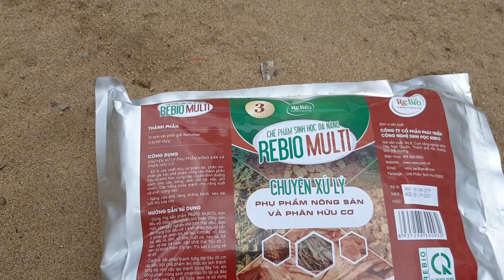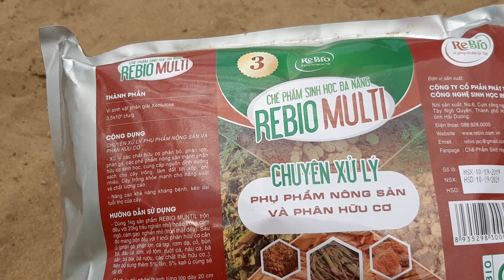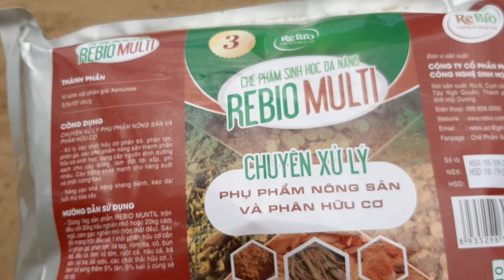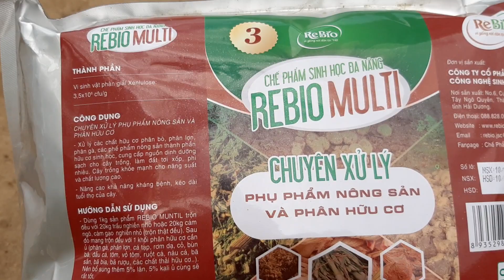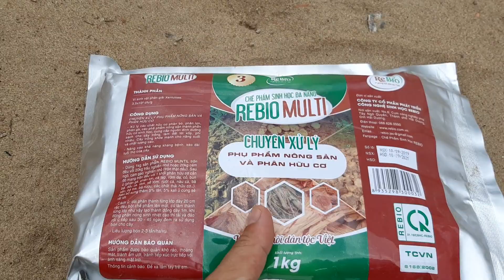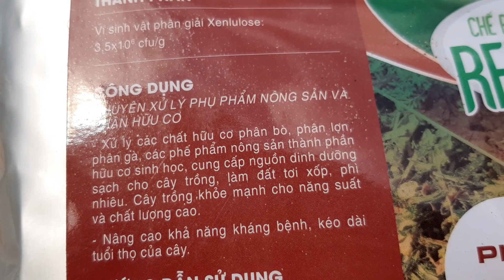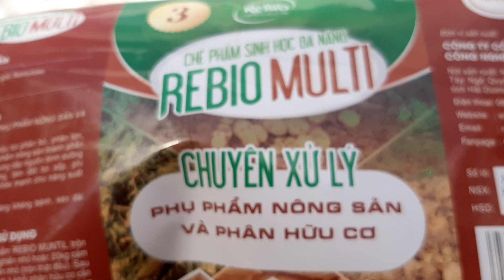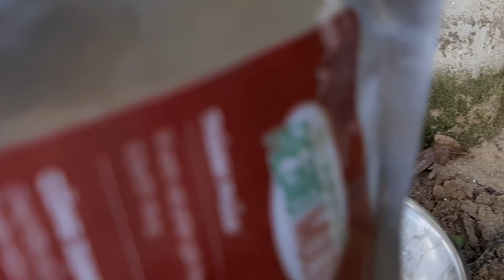Sử Dụng Nguồn Phân Chất Lượng Cho Cây Nha Đam Lớn Bẹ|| Cách Ủ Phân Bò Bón Lâu Dài Cho Cây Nha Đam.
Video chia sẽ cách ủ phân bò bón lâu dài cho cây nha đam
Hoặc vào liên kết facebook NHA ĐAM THÁI - NHA ĐAM MỸ